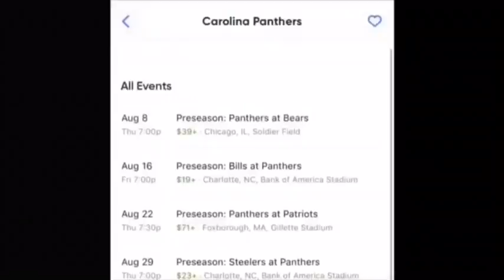Carolina Panthers Sweet Victory (Panthers 38 v Cardinals 20)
Do you love the Carolina Panthers the way I Iove the Carolina Panthers? If so read Below⬇️ - To keep the channel growing you can send contributions to: Cash App: $TheBigKatt PayPal: Email: Social Media Twitter Instagram Facebook - For all Panthers die hard fans Facebook Group:  carolina panther's keeppounding_tv